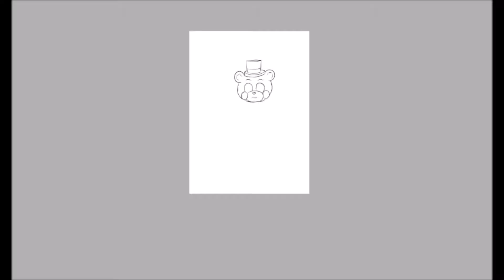•[FNAF 6] ~Helpy~Speedpaint•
Used softwares: Paint Tool sai, Bandicam and Movie maker.

My tablet is a Genius EasyPen i405x